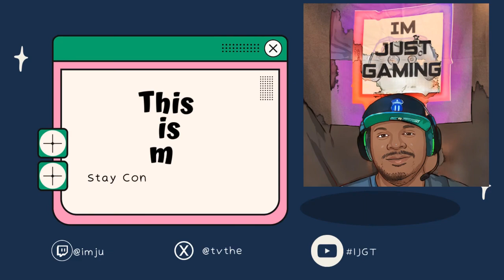IJGTV Dominates Dead by Daylight's New Mode! | Intense Gameplay Highlights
Join IJGTV as we dive into the thrilling new modified mode in Dead by Daylight! Watch as we outsmart the killer and survive against all odds. Don't miss out on the heart-pounding chases and strategic gameplay that will keep you on the edge of your seat.